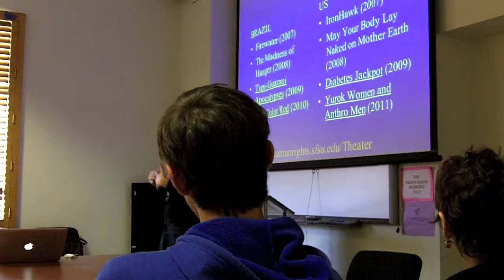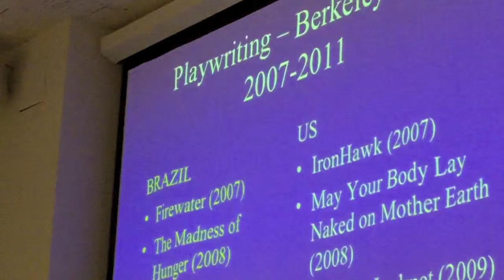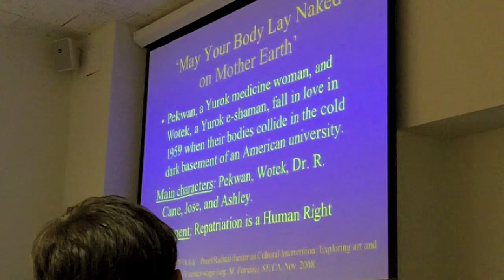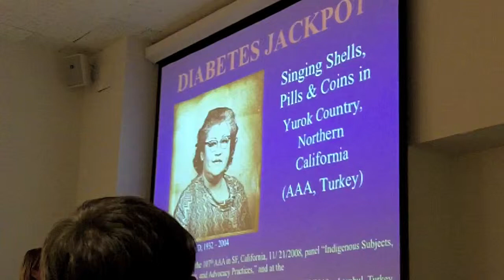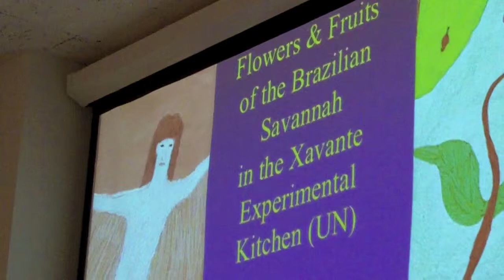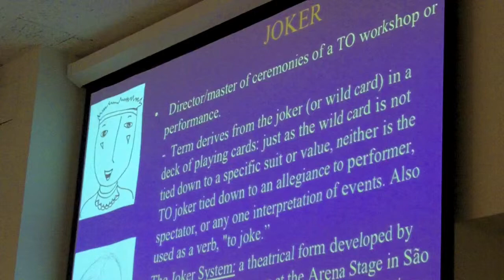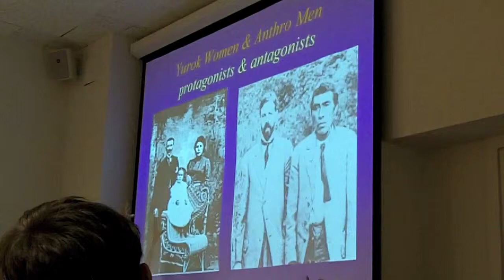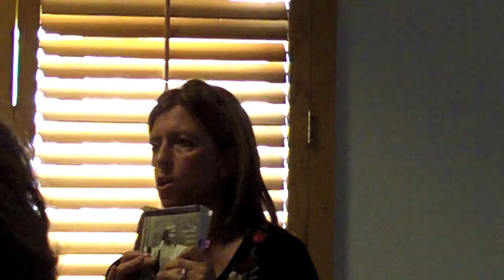Mariana lecture: yurok women and anthro men. march 11, part1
Professor Mariana Ferreira (of San Francisco State University, lectures at University of California Berkeley, on March 11, 2011.

Topic:
Yurok Women and Anthro Men: The politics of ethnographic fantasy.